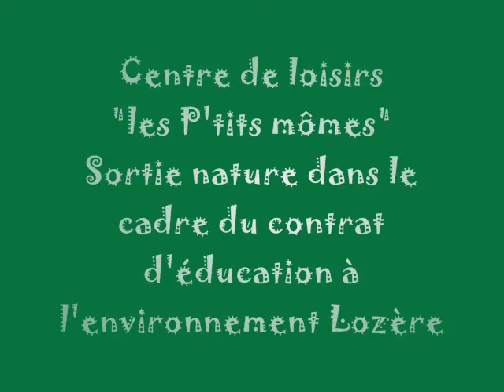Sortie Nature "les p'tits mômes"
Sortie nature du centre de loisirs "les p'tits mômes" dans le cadre du contrat d'éducation à l'environnement lozérien. Les enfants ont pu pendant cette journée découvrir une faune aquatique permettant d'apprécier la qualité de l'eau et s'initier à la pêche. Accompagnateurs : Jérôme Bouard qui propose des sorties pêche en lacs, et René Jouve de la ferme de découverte "la Toison d'Or" à Saint-Jean la Fouillouse. La sortie a pu être réalisée grâce à la participation financière du Conseil Général de la Lozère.